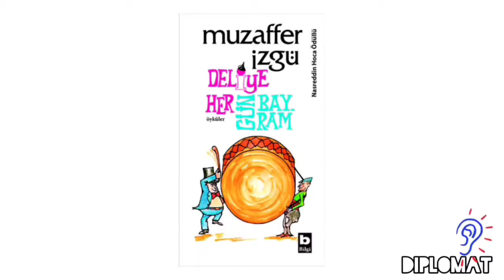Muzaffer İzgü- Çingen Niyazi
Nasrettin Hoca Ödülü'nü kazanan bir öyküyle birlikte eşdeğerde birçok öykünün yer aldığı bu kitap yıllardır içinde yaşadığımız boğuntu ve gerilim ortamının gerçekte ne denli komik öğelerden oluştuğunu şaşırtıcı bir biçimde sergiliyor.

Muzaffer İzgü hastanede yattığı dönem, öldükten sonra kendisi için “Muzaffer İzgü doğdu, okudu, düşler kurdu, yazdı ve gitti” denilmesini istemişti.